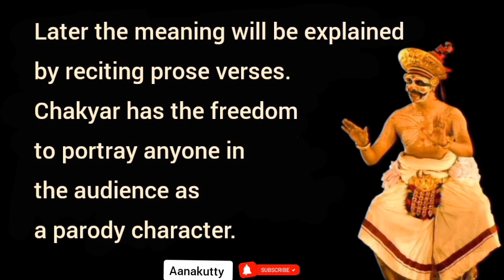Chakyar koothu short notes in English chakyarkooth @Aanakutty ചാക്യാർകൂത്ത്